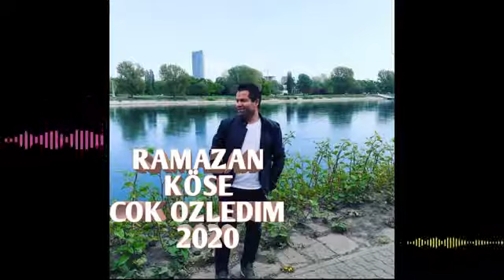Ramazan KÖSE Çok Özledim .0542 414 73 88..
Izollu mehmet hüseyin ekinci latif doģan ramazan köse ali düre karakuyulu haci